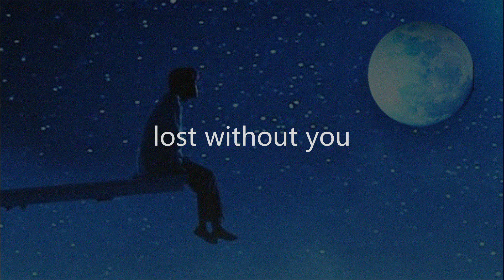Free Sad Type Beat - "Lost Without You" | Emotional Rap Piano Instrumental 2022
Must Credit (Prod. Raspo)